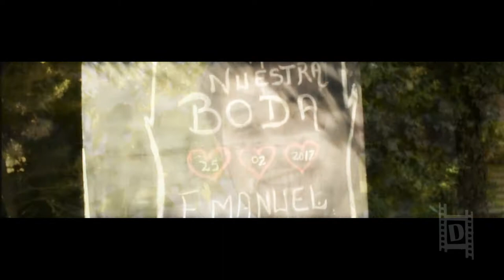Sidelle + Emanuel (Wedding Trailer) by docureality.cl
Video Trailer de la Boda de Sidelle y Emanuel.

Una linda y emotiva ceremonia marcaron el inicio de una vida juntos para esta pareja, la que dio el Si frente a sus seres queridos.

Machalí, 25 de Febrero de 2017

No Olvide verlo en HD

Somos docureality.cl
Tu Historia... Tu Vídeo